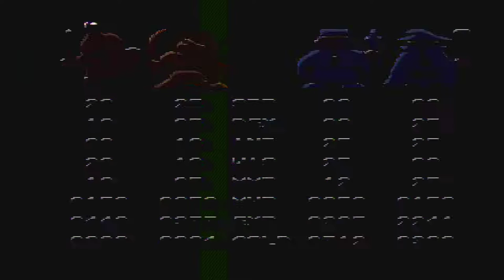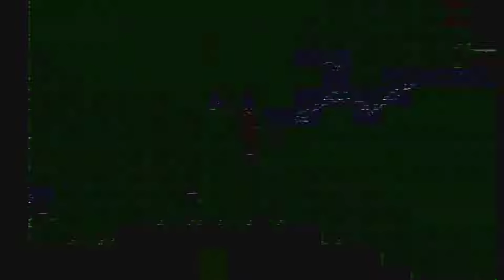Ultima III: Exodus [NES XLP] ep 7: The Ship To Ambrosia pt 2